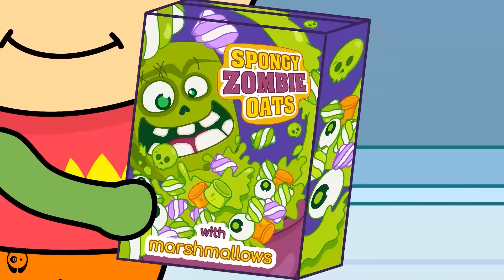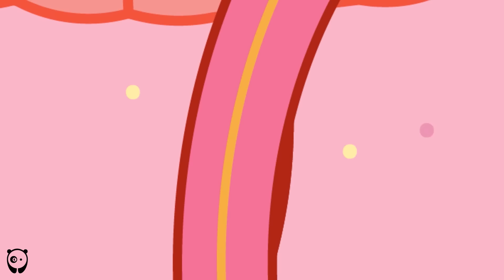🍎 Pink vs. Green! 🍏Spike and Sparkle’s Supermarket Race! 😨🛒 and Other Stories for Kids by Fire Spike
Whoa! Spike and Sparkle are in an epic race through the supermarket to grab their favorite oatmeal cereal! They speed through the aisles, grabbing green and red items until they cause a wild avalanche in the fruit and veggie section! Will Spike get the family cereal, or will Sparkle win the race?

Fire Spike is a kids’ cartoon about little Dragon Fire Spike, his Dragon family, and friends finding out the what, why, and how of this world! Fire Spike, his dragon family, and wonderful friends play, learn, sing, explore, and share their life experiences. Children will discover the world, learn safety tips, numbers, colors, shapes, animals, and the importance of good habits, eating healthy food, washing hands, being a good friend, solving various problems, and much more.

Created by Bored Panda Animation Studio